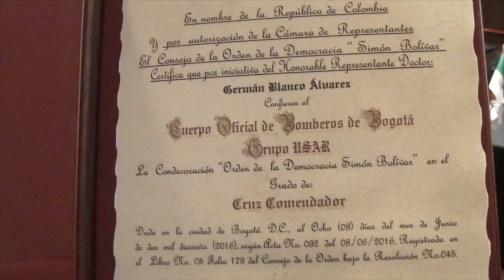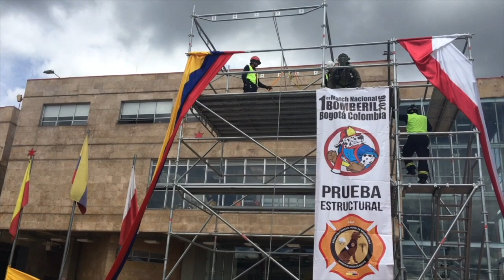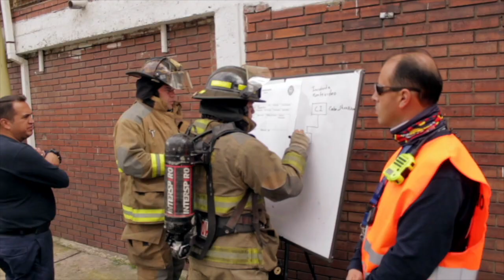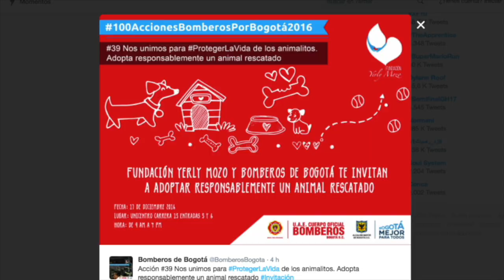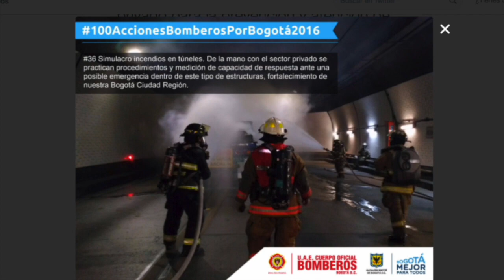BOMBEROS HOY 16 DE DICIEMBRE DE 2016